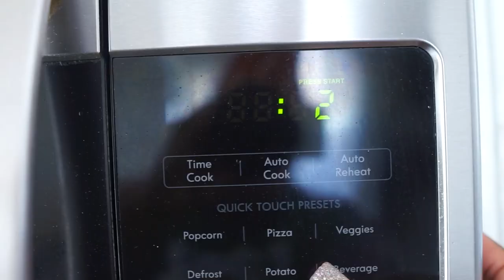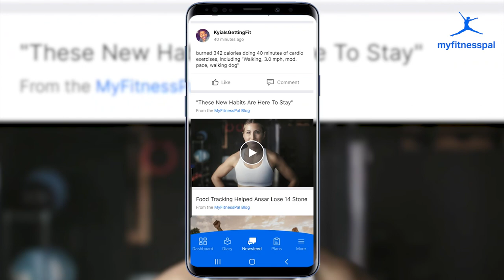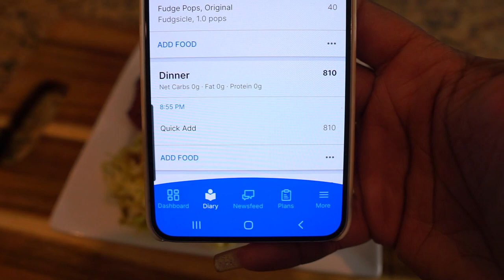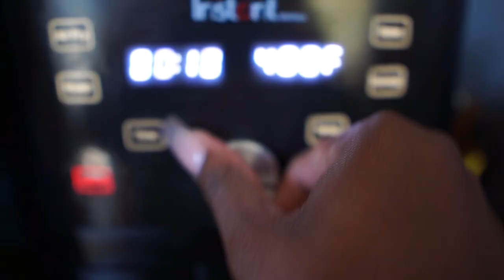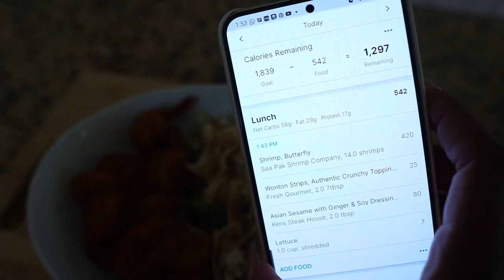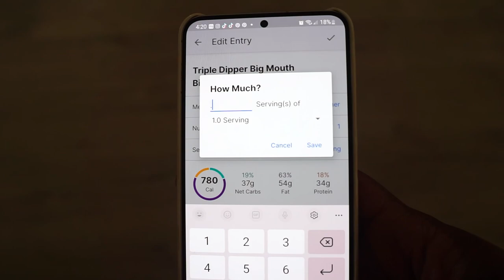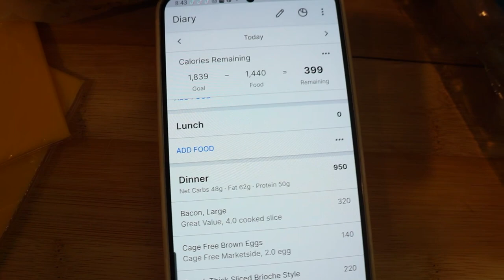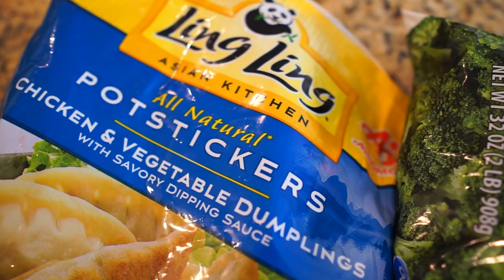Switched it up! WHAT 1800 CALORIES A Day Looks Like! What I Ate This Week + Tracking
Get your MyFitnessPal premium membership free for one month! to get one month for free!

Myfitnesspal Username: TheFashoLife

❤ Amazon Store ❤

❤ Some Amazon Kitchen Faves ❤
Instant Pot
Waffle Maker
Dash Egg Cooker
Kitchen Trash
Maggi All Purpose Seasoning

❤ Some Amazon Home Faves ❤
Glass Top Fire Pit
Patio Sectional
Sheer White Drapes
Gold Chandelier
Pom Pom Throw Pillow Covers